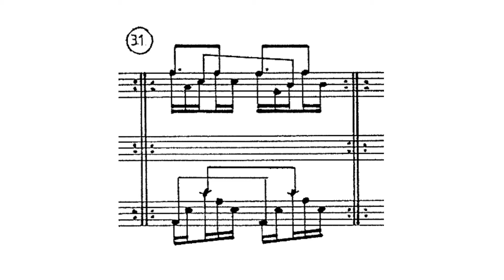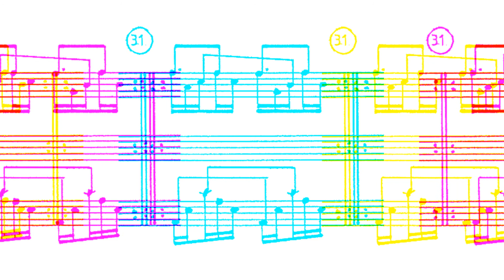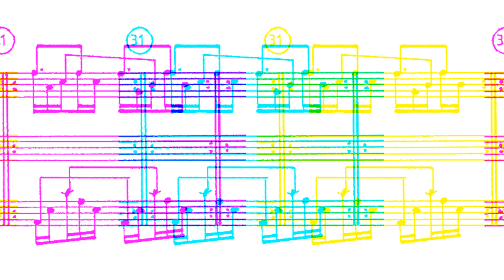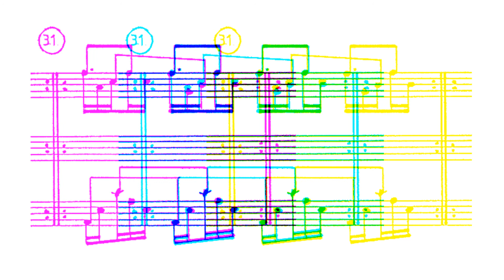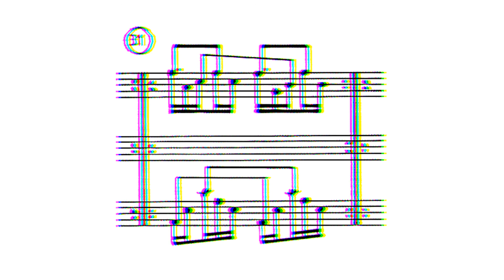Canto Ostinato for people who only like section 31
You love Simeon ten Holt's Canto Ostinato, but you absolutely hate sections 1-30 and 32-106? Worry no longer! Your days of despair are over.